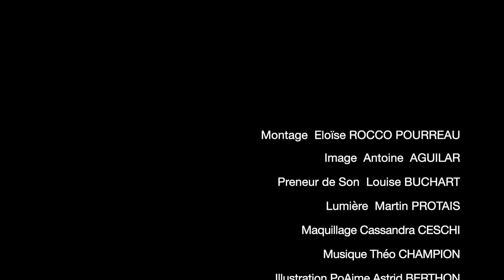Dans ma Maison, Jacques Prévert | PoAime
Pour ce deuxième épisode de PoAime,

Le comédien Julien Gasparoux nous interprète Dans ma Maison de Jacques Prévert.